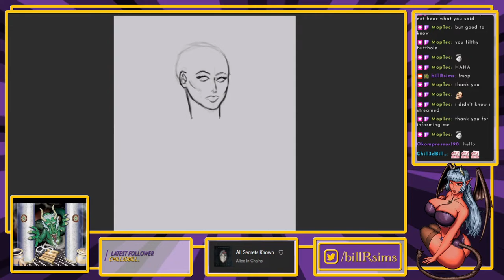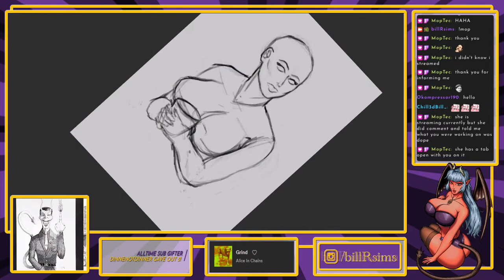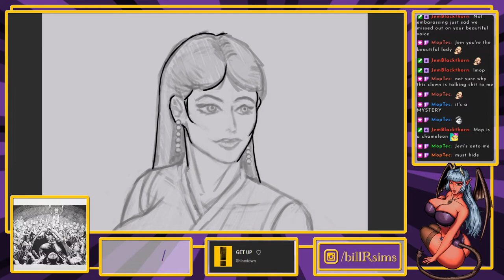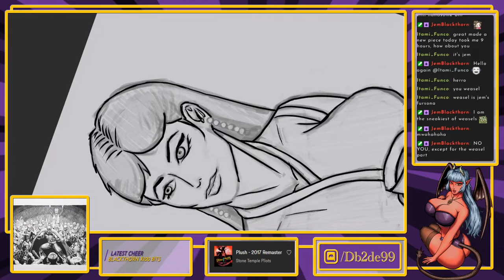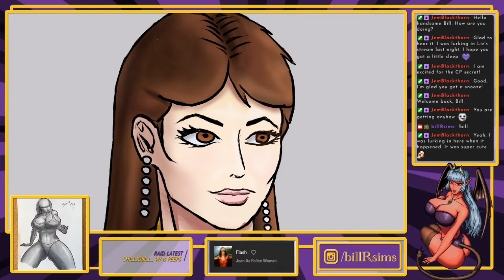Geisha Tea Hostess | Speedpaint | Clip Studio Paint | SP-05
This was a rather quick draw through. I thoroughly enjoyed drawing this.
My software for digital art and animation is Clip Studio Paint.

I do stuff on Twitch.

And finally my store on Etsy

. 30% 30/100

Join Us In The Den (discord)
. 15% 15/100
Latest Member of the Den: shadowmaya♯0

If you drive any length, you need this app: GetUpside
And use my code to help me as well: UE2UZ